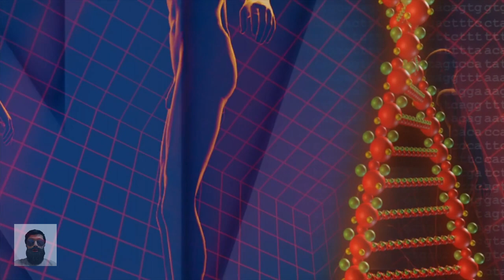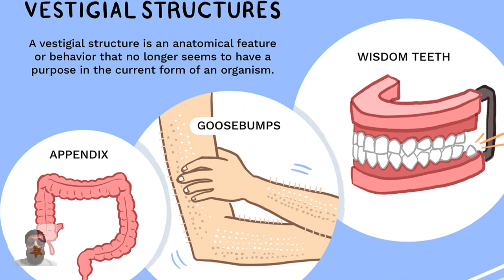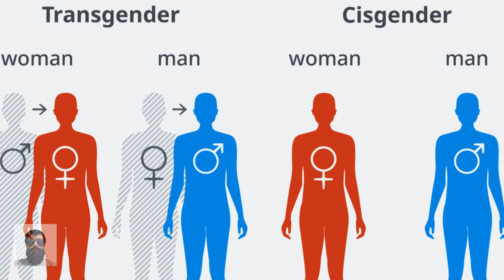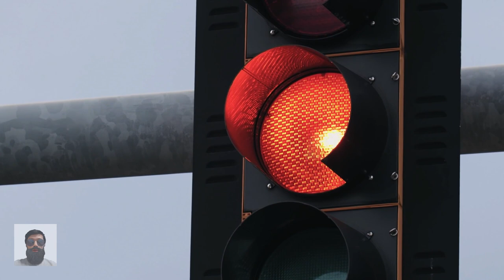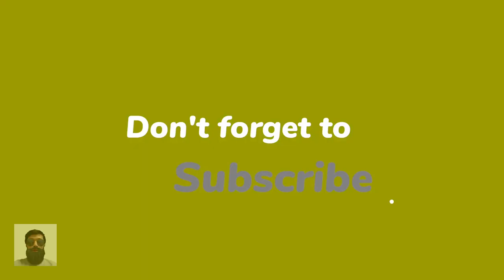Why Do Men Have Nipples? And Why Do Men Keep Them if Useless?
Almost everyone has nipples, regardless of whether they’re a man or a woman, transgender or cisgender, a person with large breasts or a flat chest.

Nipples seem to make a lot more sense on people with the ability to breastfeed, right? Men can't nurse babies, so why do men have nipples in the first place?

Obviously the nipples we think of as “female nipples” are meant to serve a purpose. But what about male nipples?